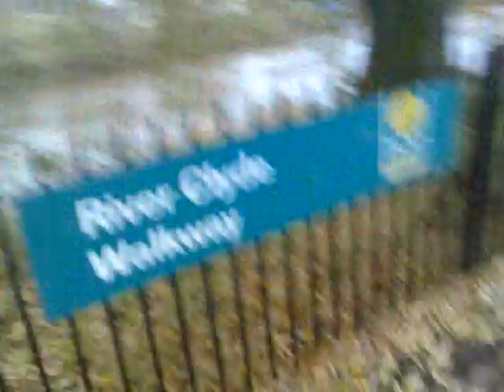Cycling up to and under the Kings Bridge in Glasgow Green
Sorry about the brightness at the start here. This is me cycling to and then under the Kings Bridge in Glasgow Green. I hope you enjoy this!